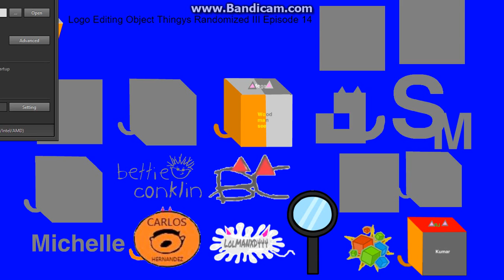logo editing object thingys randomized III - episode 14